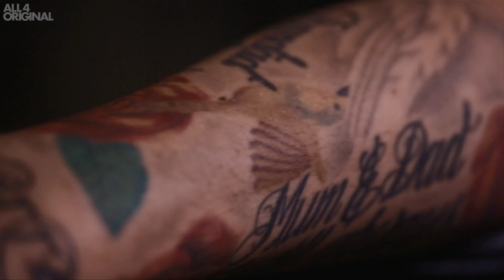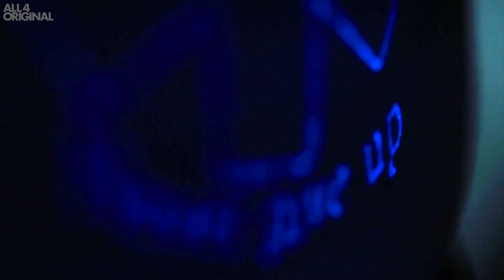Getting a Secret Ultraviolet Tattoo?? | My Secret Tattoo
Stuart's family secret is captured in this invisible (ultraviolet) tattoo!

Produced by Yeti for Channel 4.

Director
Jacqueline Lee

Editor
Emma Jones